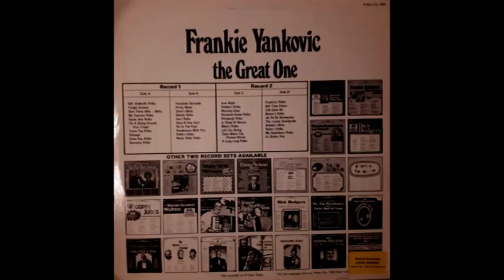Frankie Yankovic - The Great One, B-side, Polka City 396, cleaned and 192Kbps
Frankie Yankovic - The Great One.
A1  Silk Umbrella Polka
A2  Forget Domani
A3  Over Three Hills-Waltz
A4  My Favorite Polka
A5  Karen Ann Polka
A6  Tie A String Around Your Finger
A7  Town Tap Polka
A8  Schnaps
A9  Cross Key Polka
A10 Secretary Polka
B1  Fairyboat Serenade
B2  Pretty Music
B3  Carol's Waltz
B4  Shanty Polka
B5  Joe's Polka
B6  Once-A-Year Day!
B7  Pie In The Face
B8  Rendezvous With You
B9  Eddie's Polka
B10 Pretty Polly Polka